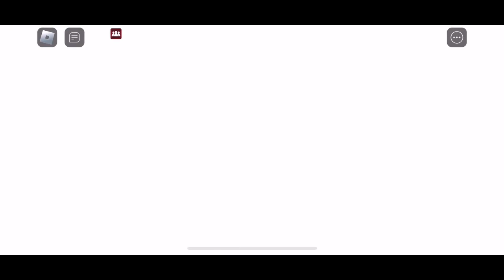What this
Tails told me to post it